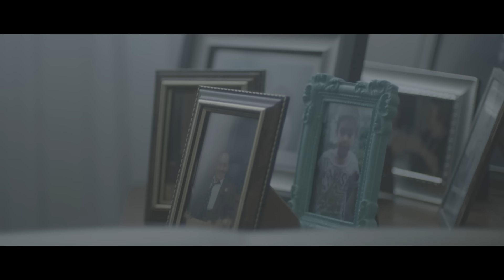Khushi - Magpie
Produced by William Lowes and KHUSHI

Video directed by Ryan Goodman and produced by Rupert Savage